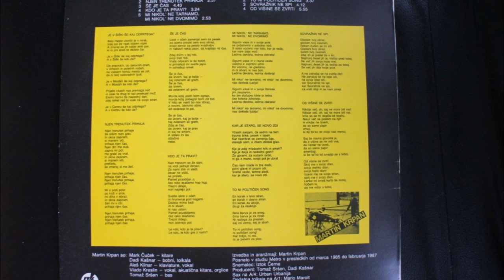Martin Krpan - Sovražnik ne spi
(A.Klinar - V.Kreslin)
Vlado Kreslin - vokal, ak.kitara, orglice
Mark Čuček - kitara
Aleš Klinar - klaviature, vokal
Tomaž Sršen - bas
Danijel Dadi Kašnar - bobni, tolkala
LP Od višine se zvrti - Martin Krpan (ZKP RTV Slo, 1988)
CD Greatest hits - Martin Krpan (ZKP RTV Slo)
Foto: Emi Filipčič